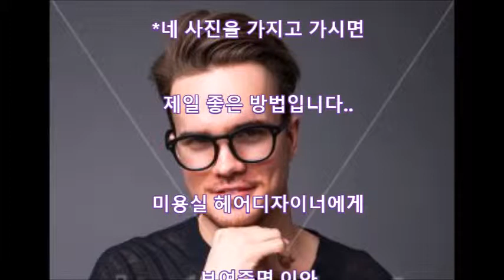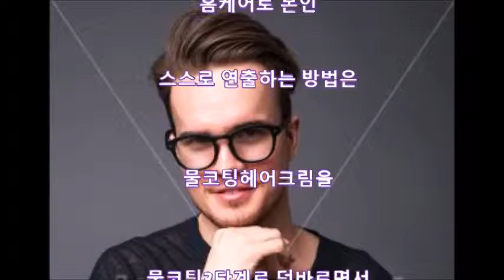이 머리는 어떤머리인가요?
*남자의 심볼인 볼륨2불럭입니다..

미용실가서 사진을 보여줄수도 있겠지만

*네 사진을 가지고 가시면 제일 좋은 방법입니다..

 미용싷 헤어디자이너에게 보여주면 이와 비슷하게 헤어스타일을 연출합니다...

정확힌 어떤건지 알고 싶어서 질문합니다. ㅠㅠ 알려주시면 복받을실거에요!!

*복받으려고 하나 더 알려드리겠습니다..

2불럭 볼륨헤어스타일은 가르마부분에  높은 볼륨을 만들어 주는 것이 관건입니다..

그러면  전체적으로 멋진 헤어스타일이 자연히 된답니다..

홈케어로 본인 스스로 연출하는 방법은 물코팅헤어크림을  물코팅3단계로 덧바르면서 거울앞에서 연출하시면 됨니다..

물코팅3단계를 검색해보셔도 되고요